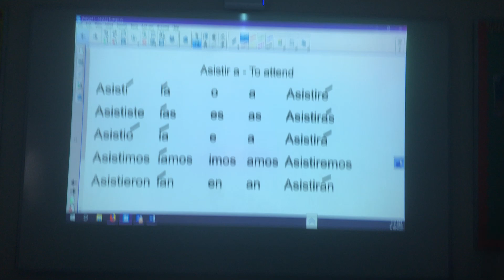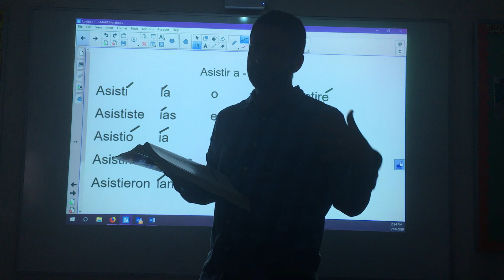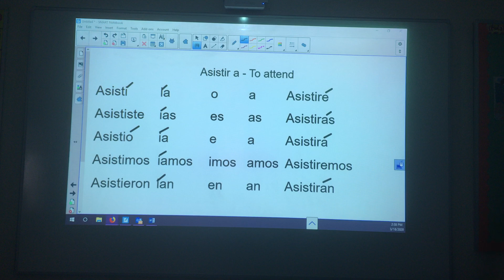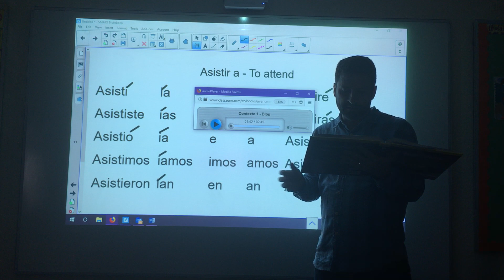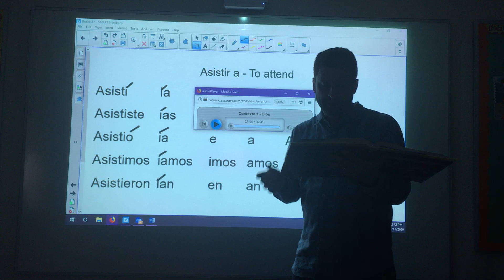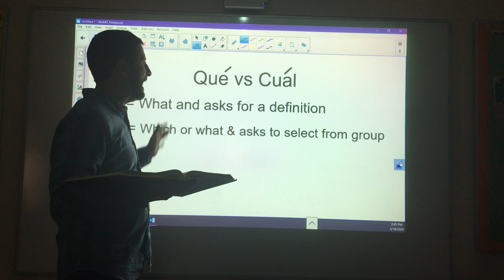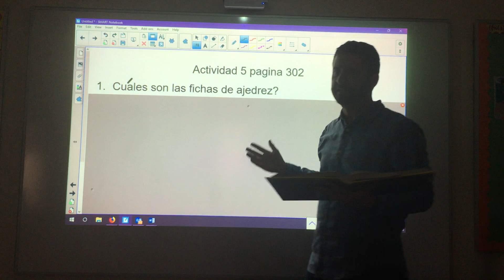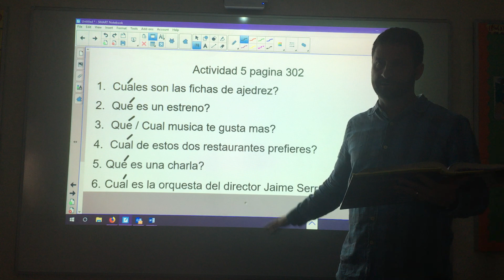Spanish 3 March 19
Spanish 3 lesson for March 19